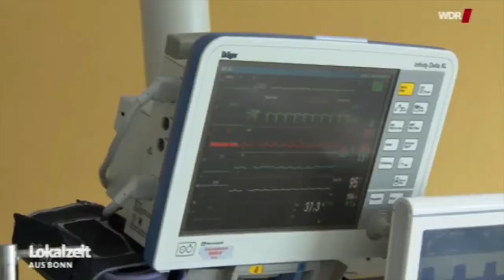Reportage "Ein Tag im Herzzentrum der Uniklinik Bonn" - WDR Lokalzeit Bonn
Der WDR hat 2020 das Herzzentrum Bonn besucht und die Ärztinnen und Ärzte einen Tag mit der Kamera begleitet. Gefilmt wurden unter anderem die herzchirurgische Rekonstruktion einer Herzklappe sowie der Einsatz einer neuen Aortenklappe per Katheter. Protagonisten der Reportage sind Prof. Georg Nickenig (Klinikdirektor Kardiologie) und Prof. Hendrik Treede (damals Klinikdirektor Herzchirurgie), der ein Jahr nach dem Beitrag die Uniklinik Bonn verlassen hat.